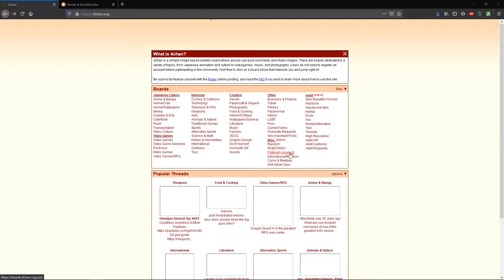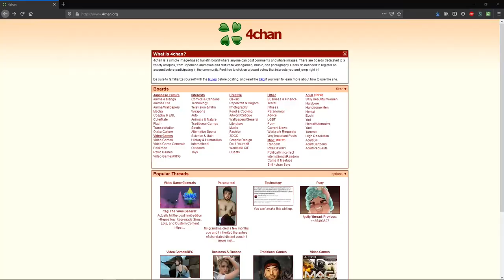4chan board reviews: /pol/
rasim